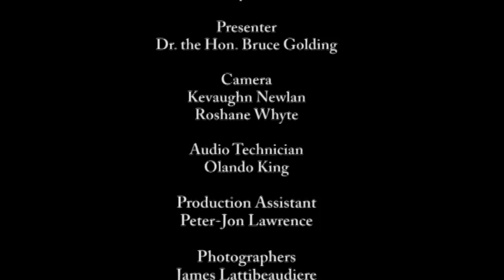Conference: Beyond Westminster in the Caribbean: Critiques, Challenges and Reform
The Sir Arthur Lewis Institute of Social and Economic Studies (SALISES) and University College London (UCL)
11 – 12 September 2014
University of the West Indies, Mona

Mr. Bruce Golding, ‘Challenges for Good Governance within the Westminster Framework’